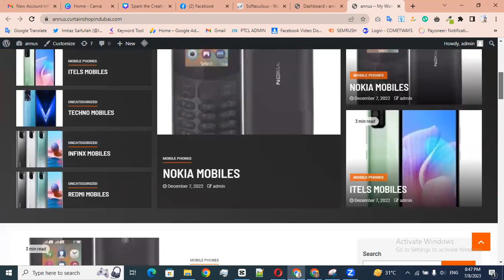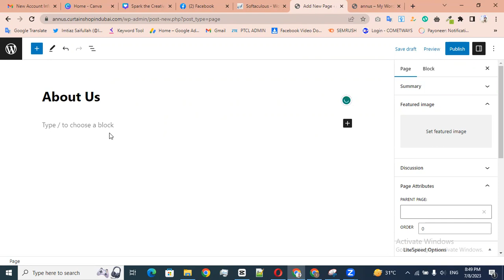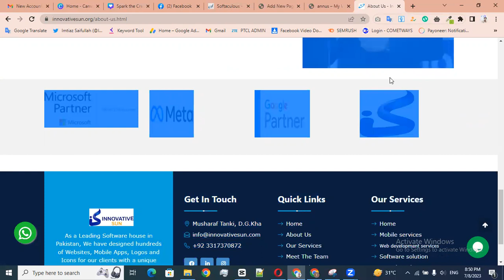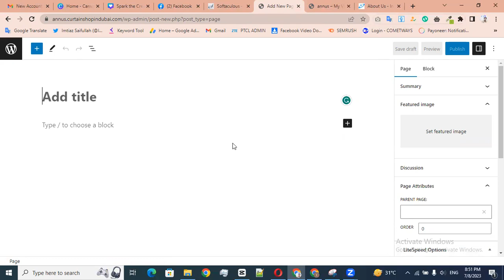Learn How to Create a Website Page in WordPress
Welcome to our comprehensive tutorial on creating a website page in WordPress! In this video, we'll guide you through the process of building a stunning and functional web page using the powerful WordPress platform.

Whether you're a beginner looking to establish an online presence or an experienced user seeking to enhance your website, this step-by-step guide will equip you with the knowledge and skills to create impressive web pages that engage your audience.

In this tutorial, we'll cover the following topics:

Introduction to WordPress: We'll provide a brief overview of WordPress and explain why it's the go-to choice for millions of website owners worldwide.

Navigating the WordPress Dashboard: Get acquainted with the WordPress dashboard, where you'll manage your website's content, appearance, and settings.

Creating a New Page: We'll walk you through the process of creating a new page in WordPress, including adding a page title, content, and selecting a template.

Customizing Page Layout: Learn how to customize your page's layout using WordPress's block editor. We'll explore various block types, formatting options, and how to add images, videos, and other media.

Enhancing Page Functionality: Discover how to extend your page's functionality with plugins. We'll recommend some essential plugins that can add contact forms, social media integration, and more.

Optimizing for Search Engines: Understand the basics of search engine optimization (SEO) and learn how to optimize your page's content and settings to improve its visibility in search engine results.

Previewing and Publishing Your Page: Before going live, we'll show you how to preview your page to ensure it looks perfect on all devices. Then, we'll guide you through the process of publishing your page for the world to see.

By the end of this tutorial, you'll have the confidence to create beautiful website pages using WordPress, allowing you to showcase your ideas, products, or services effectively. Unlock the power of WordPress and take your website to the next level!

Timestamps:
0:00 - Introduction to creating a website page in WordPress
1:23 - Navigating the WordPress Dashboard
3:45 - Creating a New Page
6:12 - Customizing Page Layout with the block editor
9:30 - Enhancing Page Functionality with plugins
11:58 - Optimizing for Search Engines (SEO)
14:27 - Previewing and Publishing Your Page